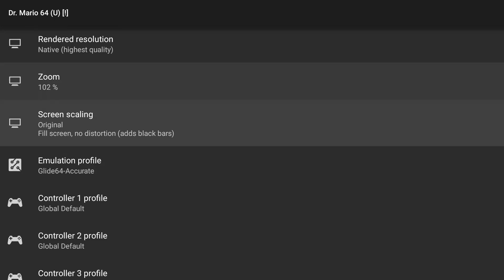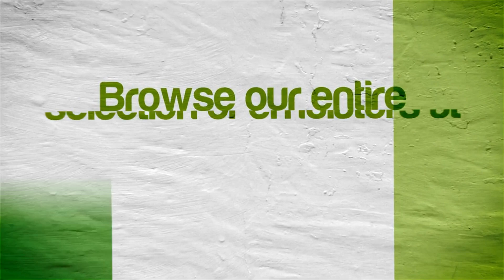Dr. Mario 64 | NVIDIA SHIELD Android TV | Mupen64Plus AE Emulator [1080p] | Nintendo 64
Tegra X1!  Dr. Mario 64 running on the NVIDIA SHIELD Console Android TV Nintendo 64 (N64) using Mupen64 Plus AE 3.0 Alpha Emulator (04/17/2016 Nightly Build)

This video shows off gameplay of Dr. Mario 64 for the Nintendo 64 using the Mupen64Plus AE 3.0 Alpha emulator for Android.  With Mupen64Plus AE 3.0 Alpha you can play all your old school favorite games, such as The Legend of Zelda: Ocarina of Time, Super Mario 64, Banjo-Kazooie, Donkey Kong 64, Goldeneye 007, Pokemon Stadium 2, Starfox 64, Super Smash Bros., Wave Race 64, and Perfect Dark.